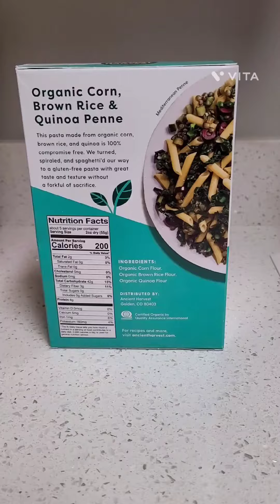Red sauce pasta recipe easy and quick recipe video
Red sauce contains 2 tomatoes
1/2 onion, 2 clove garlic  ,Oregon, basil  and 2Tsp olive oil
it is  easy and quick recipe

red pasta recipe
quick pasta recipe
healthy pasta
homemade pasta recipe
pasta and knor sauce mix recipe
pasta recipe
white sauce and pasta recipe
pasta homemade recipe
homemade red sauce recipe